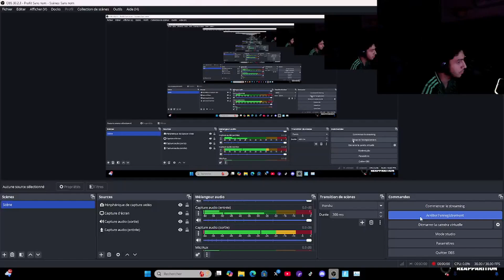FFA Shotgun Deagle Snipe avec les fouuu